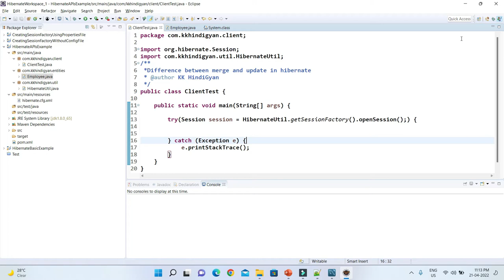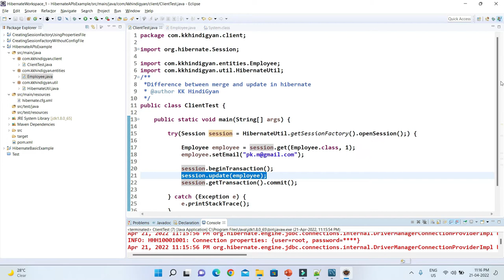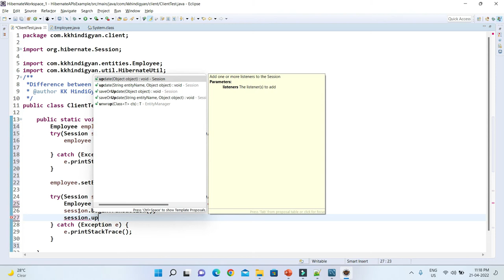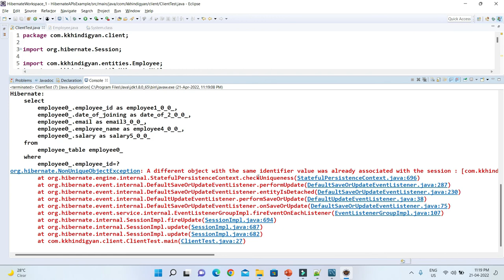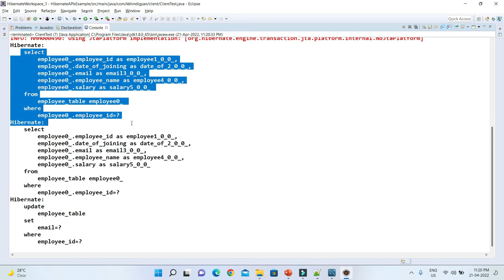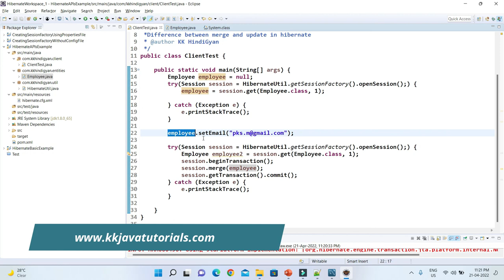Difference between update vs merge in Hibernate Example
About this Video:
In this video, We will learn about the Difference between merge and update in hibernate using a demo project.